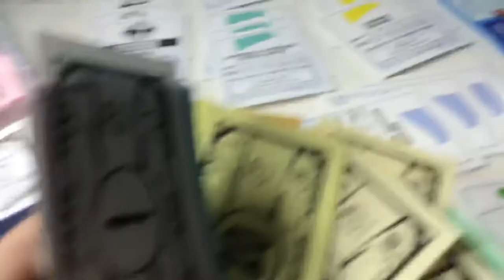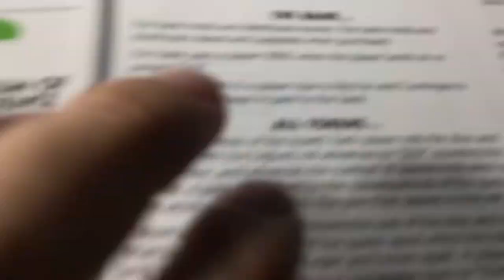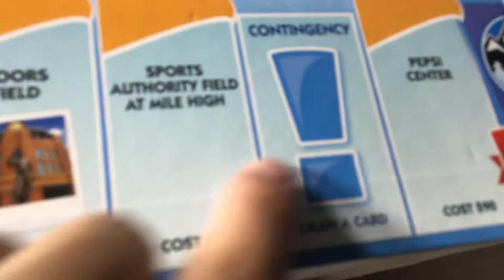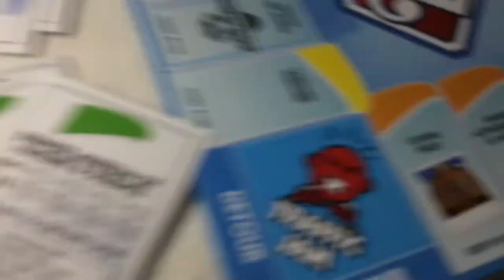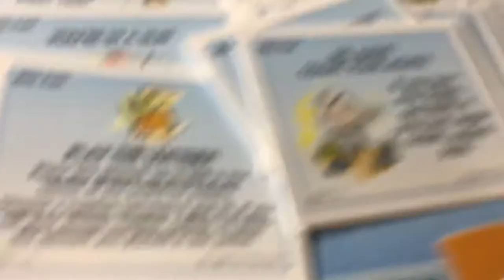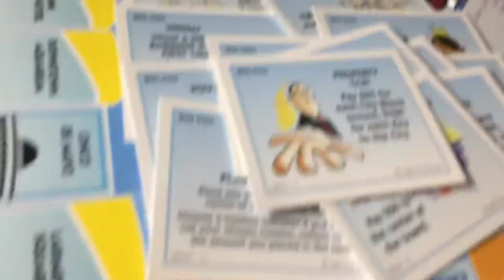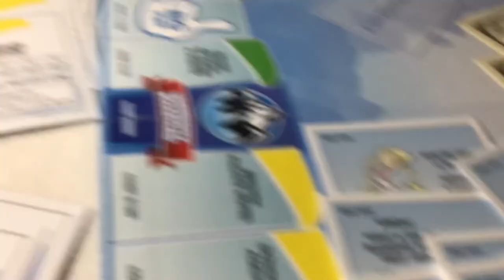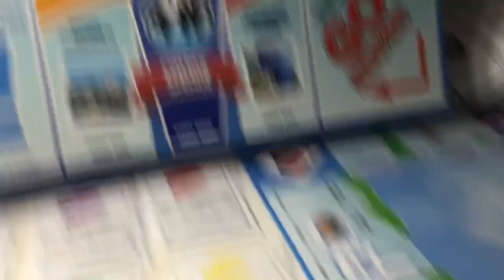How to play - Denver-opoly (Episode 35)